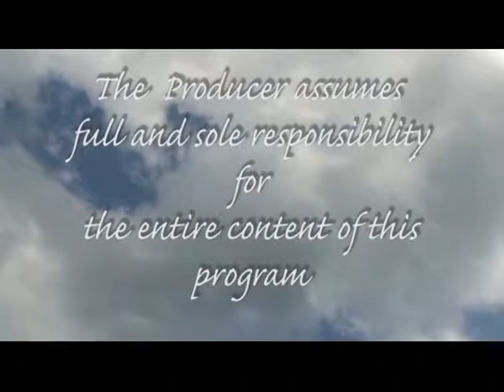Miles Live Art Charlotte CableTV 21 "Circular Sessions" part 3